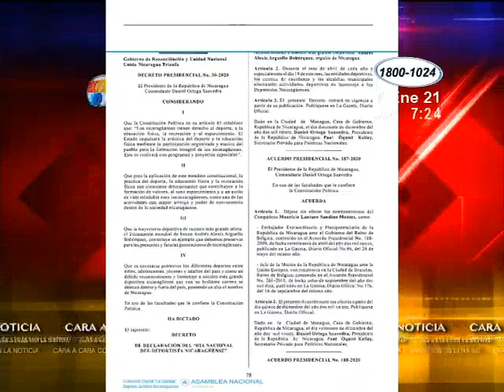Edgard Tijeriono cuestiona el decreto presidencial del día nacional del deportista